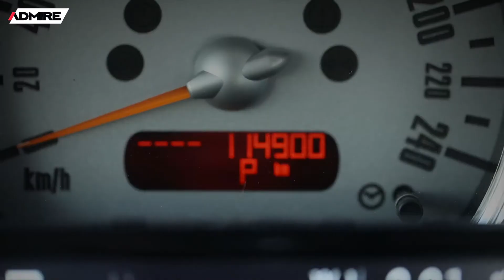MINI 𝗖𝗢𝗢𝗣𝗘𝗥 𝗟𝗞𝟮 หลังคาแก้ว ชุดแต่งJCWแม้กระทั่งล้อ โช้ค bilstein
เจอชุดแต่งJCWแท้เบิกจากศูนย์ก็คุ้มแล้ว ที่สำคัญคือรถศูนย์แท้! ในราคาเพียง 659,000

🚗𝗠𝗜𝗡𝗜 𝗖𝗢𝗢𝗣𝗘𝗥 𝟭.𝟲 𝗥𝟱𝟬 𝗟𝗢𝗢𝗞𝟮 ปี 𝟮𝟬𝟬𝟱
✅ ชุดแต่ง JCW แท้ (กันชนหน้า-หลัง สเกิร์ตข้าง หางหลัง)
✅ ติดเพิ่มจอ pioneer รองรับ apple car play/ กล้องถอย
✅ รถศูนย์แท้ออกMillenniumลาดพร้าว MNC 1,600 cc
✅ ออกห้างส.ค.ปี05จด07
✅ ไมล์น้อย 114,900 กม.
ชุดแต่งแท้เบิกศูนย์ ความคุ้มเกินราคา ผ่อนสบายหมื่นต้นๆ
🎉บริการจัดไฟแนนซ์ที่ รอรับรถที่หน้าบ้านได้เลย พร้อมใบรับประกันโครงสร้างตัวถังเดิมไม่มีชนโดย บ.goo inspection
แอดไลน์ : @admirecar (มี@ด้านหน้า) หรือคลิก